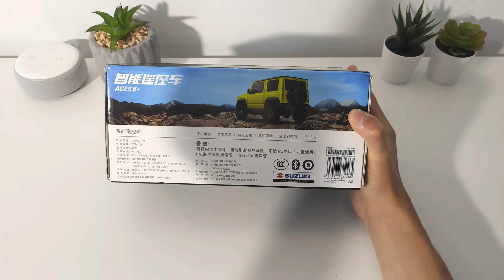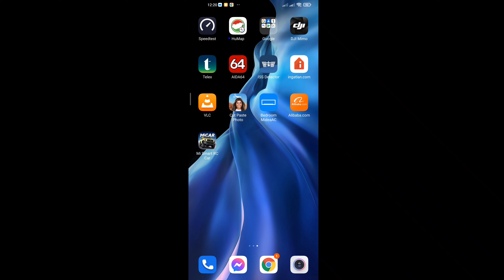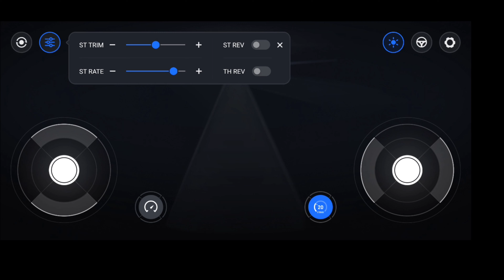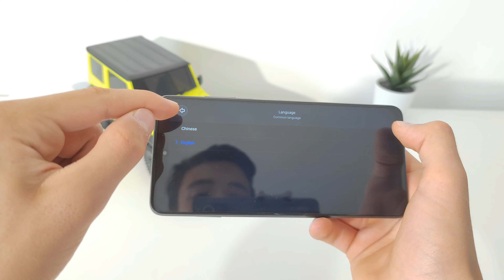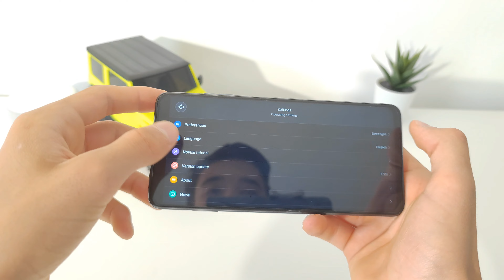Ez is Xiaomi?! - Xiaomi Smart RC car TESZT (Suzuki Jimny távirányítós autó)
Ha valaki azt mondja, hogy Xiaomi, általában nem a távirányítós autók jutnak róla eszünkbe. Ennek ellenére távirányítós autójuk is van. Ha már Xiaomi, igyekeztek mindenféle praktikus megoldással felokosítani, amennyire lehet. A Suzukival közösen alkotott vidám kisautójuk tesztjét nézheted meg.

Tagek: xiaomi,hello xiaomi,xiaomi autó,távirányítós autó,okos távirányítós autó,távirányítós xiaomi,xiaomi suzuki,suzuki,suzuki jimny,xiaomi jimny,távirányítós suzuki,távirányítós,autó,teszt,magyar,bemutató,vélemény,xiaomi rc,smart rc car